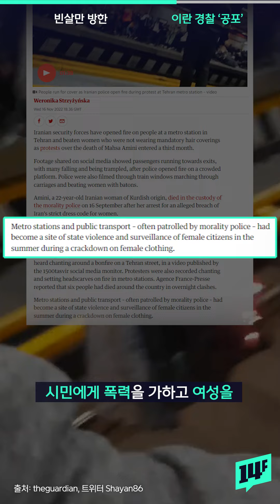'미스터 에브리씽'이 왔다..'재산 2,700조 원' 사우디 왕세자 만나러 대기업 오너들이 총출동 / 14F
비공식적으로 세계 최고의 부호이면서 사우디의 실질적 지배자로도 꼽히는 빈 살만 왕세자가 지난 17일 한국을 방한했는데요. 빈 살만 왕세자를 만나기 위해 우리나라 주요 대기업 총수들이 총출동하는 일도 벌어져 화제가 됐어요.

14F 모바일 앱의 new 사원이 되어주세요!

14F 앱 다운로드하기